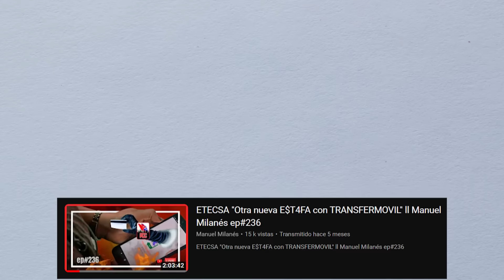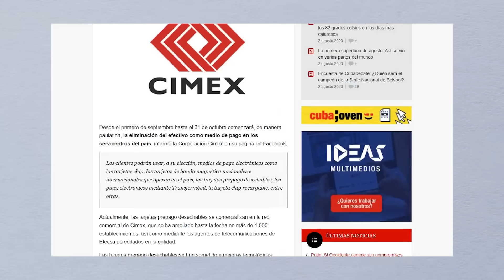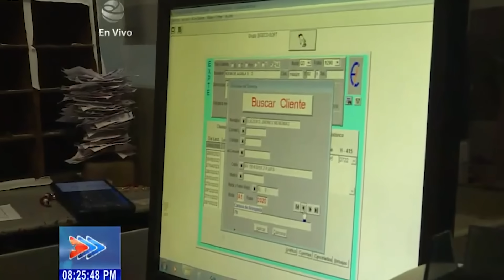Díaz CANEL lleva al país al CERO EFECTIVO➡️LIBRETAZO PELIGROSO⬅️¿Por qué desechan el EFECTIVO?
En este VIDEO analizamos la situación actual en Cuba del contexto de, cómo los cubanos ya no tienen dinero (dólares) ni para comprar en las tiendas MLC, cómo prácticamente solo un pequeño porciento de la población en Cuba tiene acceso a las tiendas online para comprar comida en Cuba, así como la mayoría de los Negocios en Cuba, de recargas a Cuba, de importaciones a Cuba, de viajes a Cuba están en las manos de los más allegados a la Cúpula Castrista. Bajo este contexto, veremos en este video como la cúpula castrista sufre mientras ve cómo los Cubanos ya no confían y estan escondiendo el efectivo de la cúpula castrista